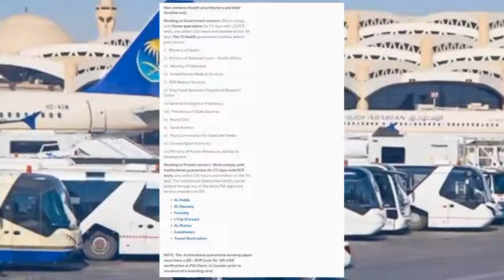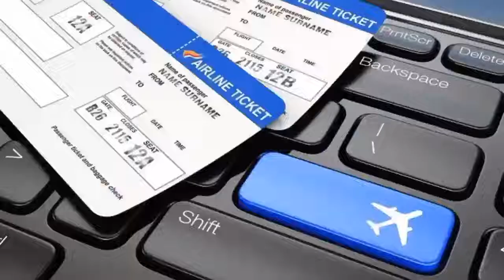Saudi GACA Circular About international Flights # Saudi Arabia Flights Start From 21 june ? Sahil Tv